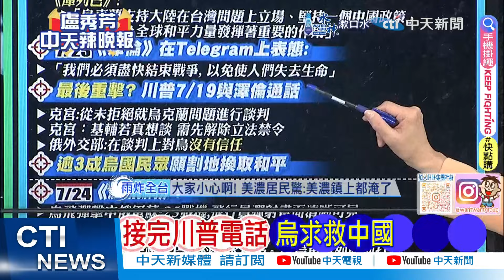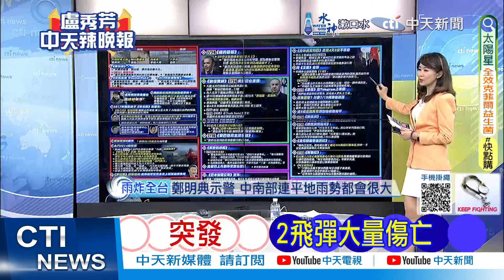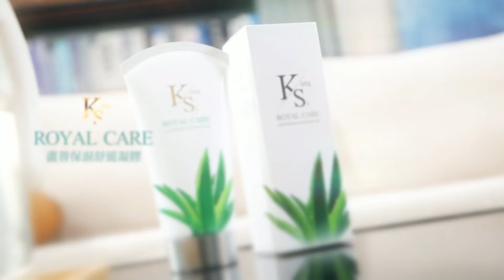與王毅會談逾3小時 烏外長訪陸後稱堅守"2原則"才願意與俄談判 | 接完川普電話 烏求救中國【盧秀芳辣晚報】精華版@中天新聞CtiNews